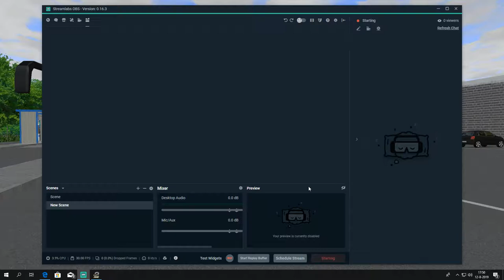Let's play Omsi 2 | Betriebshof - Krankenhaus - Breitwehr - Krankenhaus | Line 35 | collision on